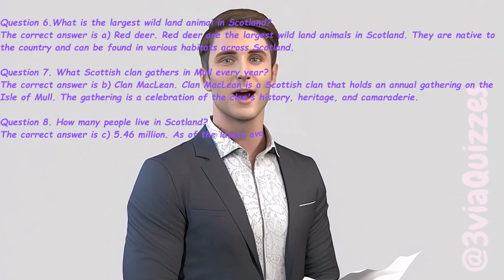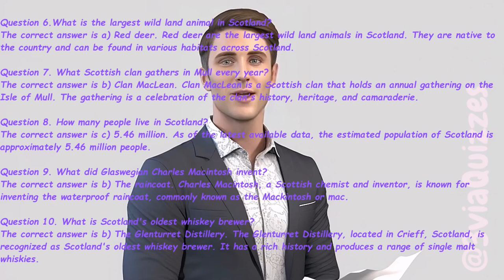virtual pub quiz | easy general knowledge quiz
Welcome to our Pub Quiz Trivia Challenge! In this video, we'll put your General knowledge to the test with a wide range of captivating topics. Get ready to dive into history, science, pop culture, sports, and more as we present you with 10 engaging multiple-choice questions. Each question comes with the correct answer and a detailed explanation, ensuring an educational and entertaining experience.

Whether you're a trivia enthusiast, a quiz addict, or simply seeking a new way to enjoy yourself, our quiz is tailor-made for those who love to learn, expand their knowledge, and embrace a good challenge. Prepare yourself with a pen and paper, and let's see how many questions you can conquer!

We've got something for everyone, whether your interests lie in general knowledge, history, geography, science, literature, art, music, movies, TV shows, sports, or any other captivating subject. Join our thriving community of trivia lovers, share your thoughts, and showcase your skills!

Together, let's embark on a journey of exploration and intellectual growth. Get ready for an extraordinary pub quiz experience unlike any other. Join us now and let the trivia adventure begin!

00:00 : Introductions.
00:54 : Trivia Quiz Questions.
06:13 : Correct answers review.

Virtual Pub Quiz 5 Rounds: Picture, Entertainment, Geography, Music and General Knowledge.
A-Z General Knowledge & Trivia Quiz, 26 Questions, Answers are in alphabetical order. Try to beat 20